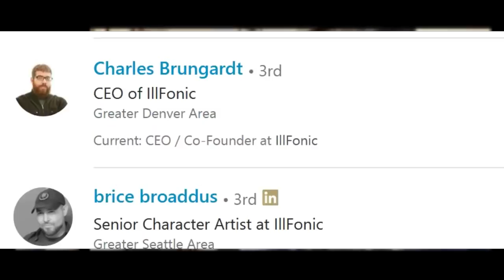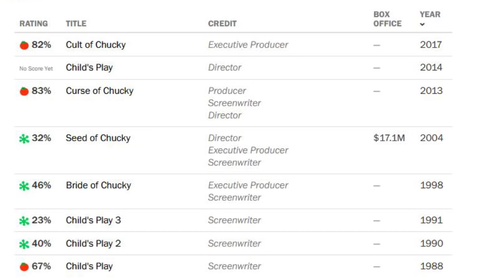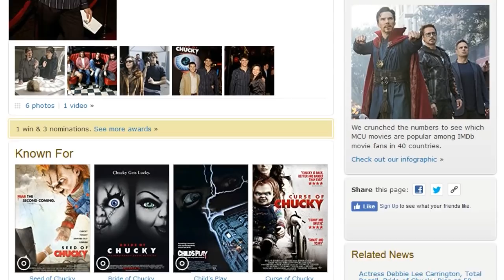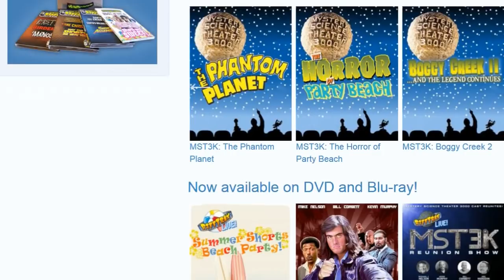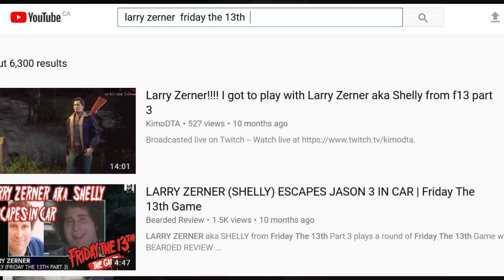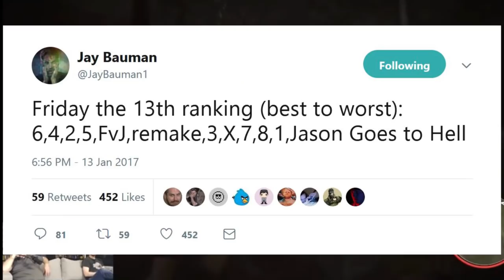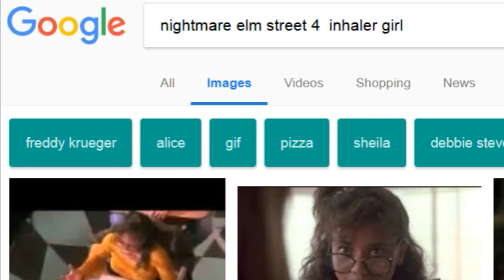PreRec: Rich, Jack, & Jay chat, and talk horror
While playing Friday the 13th, Rich, Jack, & Jay sit in studio and share amusing observations about culture, media, and the internet.

Audio from May 31, 2017 live stream on Twitch, video of RLM gang blown up from that little stream window. Topics include Friday the 13th films, Korean films, and the Child's Play franchise.

No rights over the material implied or suggested. This is an original edit of others' material meant just for enjoyment.